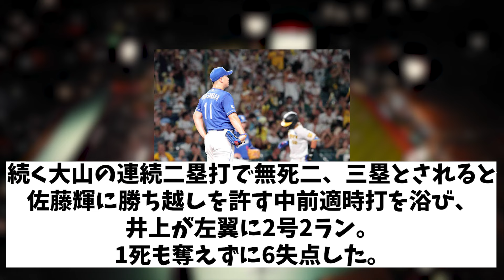中日・小笠原慎之介 逝く・・・【野球情報】【2ch 5ch】【なんJ なんG反応】【野球スレ】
5chコンテンツ使用許諾済
【引用元】
h ttps://5ch.net/